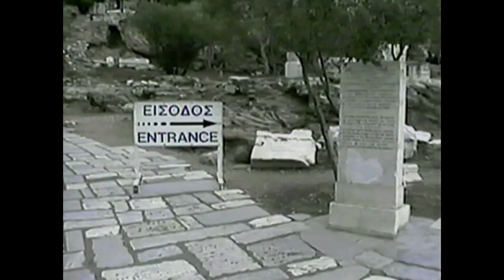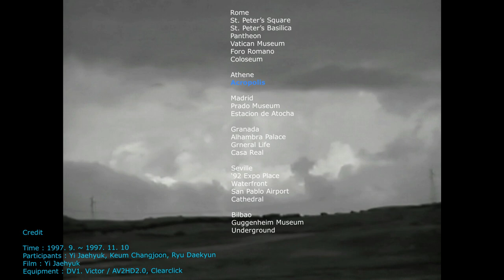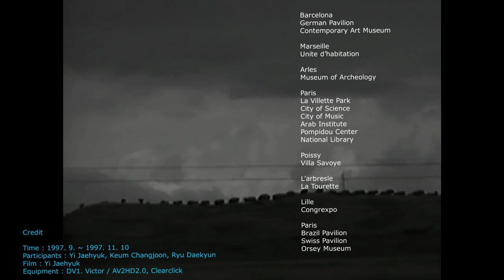Europe 1997 건축가의 V-log 22탄 Athene, Greece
1997년 10월 18일-20일
49박50일 Europe 건축여행
Athene, Greece

Credit
Time : 1997. 9. ~ 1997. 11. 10
Participants : Yi Jaehyuk, Keum Changjoon, Ryu Daekyun
Film : Yi Jaehyuk
Equipment : DV1. Victor / SV-CR6700. Samsung / AV2HD2.0, Clearclick